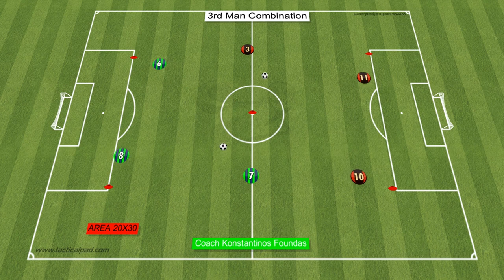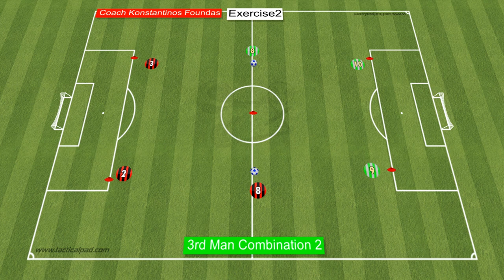🎯Pep Guardiola - Passing Combination Drills / 3rd Man (3)Combination Drills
💥  In today’s video, we’ll show you Pep Guardiola 3 passing  combination soccer drills you can do with your team that will improve your speed, quickness, ball control, touch, passing, receiving, strength and move in the space.This is a very adaptable passing combination drill  Pep Guardiola at helps to develop the one-touch passing technique and practise different passes. The passing exercise also focuses on soccer vision and the ability to move when passing.In this concept becomes important as we have to look for the free player of our opponent,  we have to play with the 'Third Man'. The objective is to create a positional superiority,  attract players by using the ball. We play close to the the third player who suddenly appears without drawing the opponent’s attention.In this video i present you Guardiola's Third Man Passing Drills  (3) combination passing drills.

👉Set up
Set up an area of 20×30 yards
6 players
5 cones
2 balls
We play Guardiola's Third Man Passing Drills and rotation the possesion of players
0:00 - Intro
0:17 - exercise 1
1:36 - exercise 2
2:49 - exercise 3
5:18 - other video